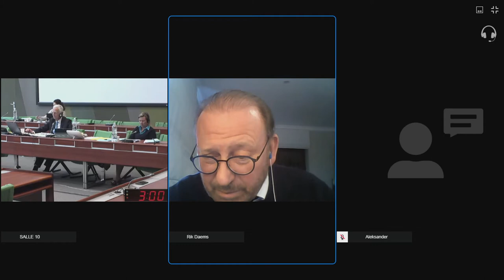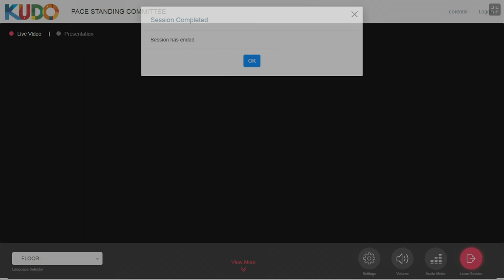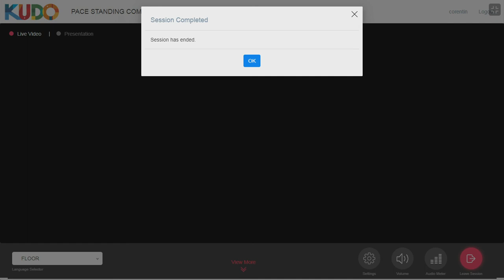30 April 2020 - p.m. - Meeting of the PACE Standing Committee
On Thursday 30 April, the Standing Committee of the Assembly held its first ever meeting by video-conference, the main topic being a virtual current affairs debate on "The response of Council of Europe member States to the COVID-19 pandemic with respect to human rights, democracy and the rule of law".